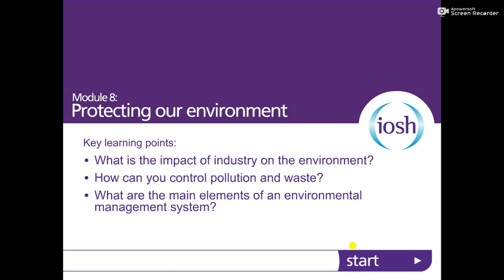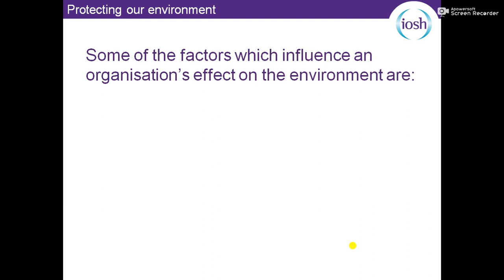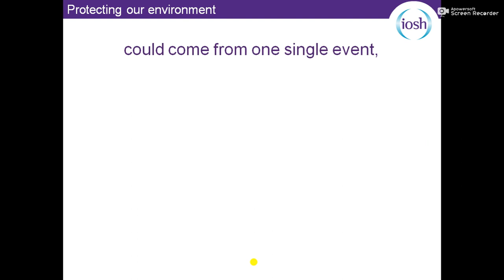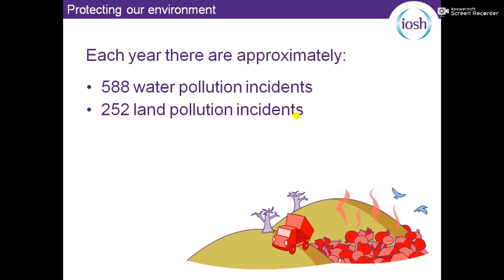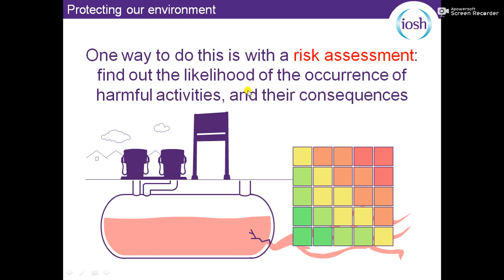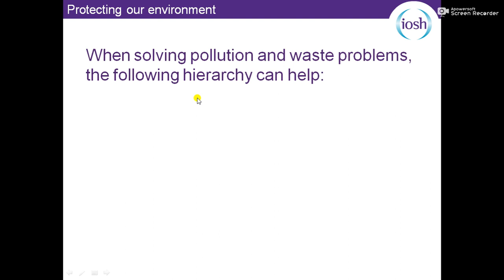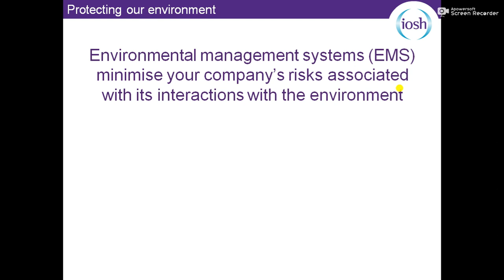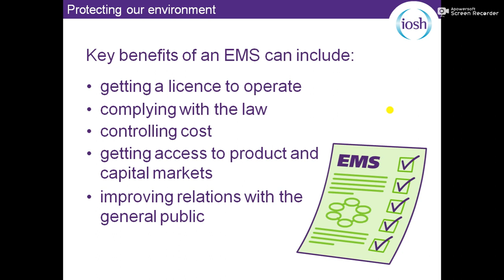IOSH Module 8 | Protecting our Environment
aoa dear students, This is last module of IOSH Managing safely.
In this class you will be able to learn,
what is Environment.
What is EMS.
How organization impact the environment.